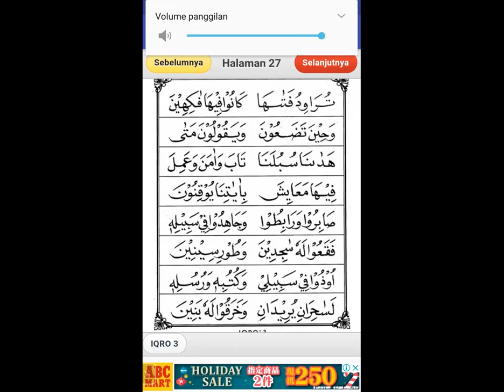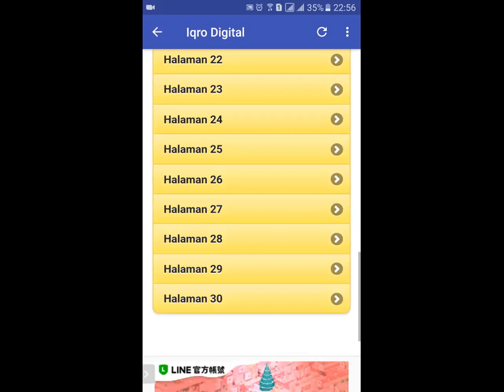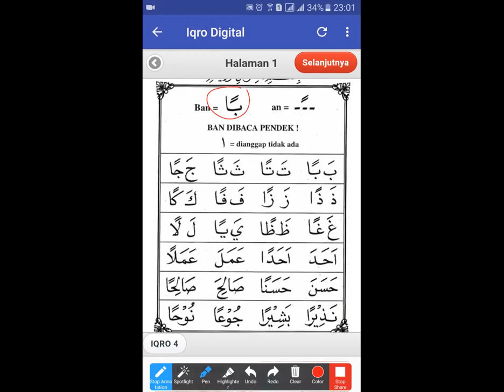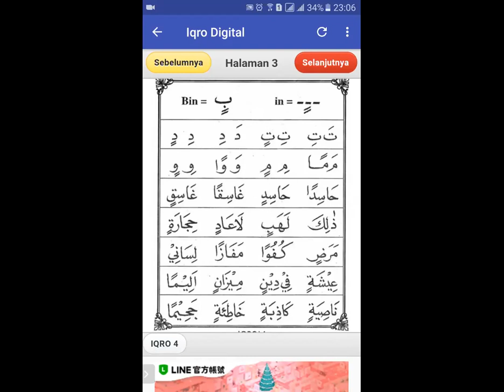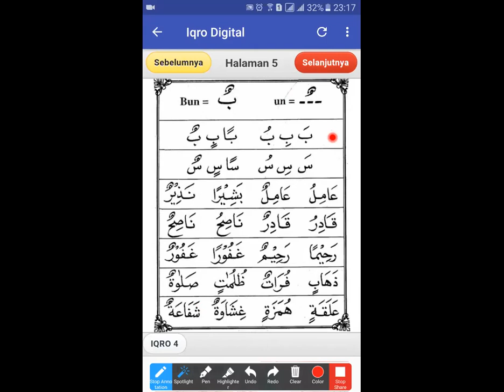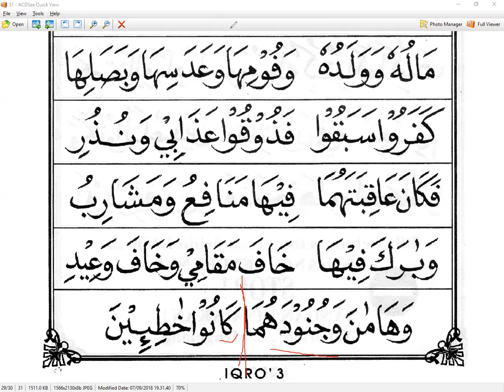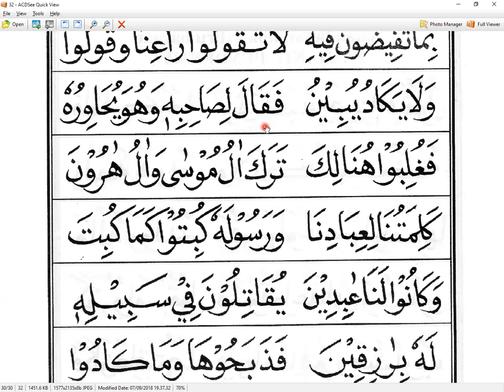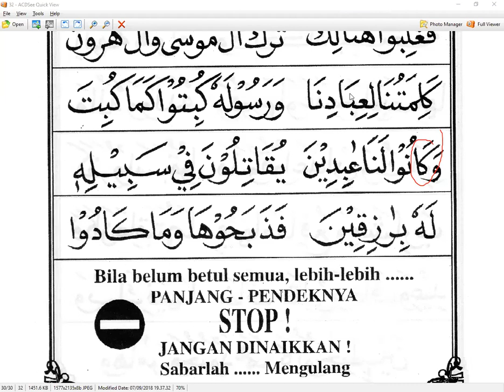IQRO 3 HALAMAN 27 - NGAJI ONLINE ARIRKM - IBU SRIKANDI